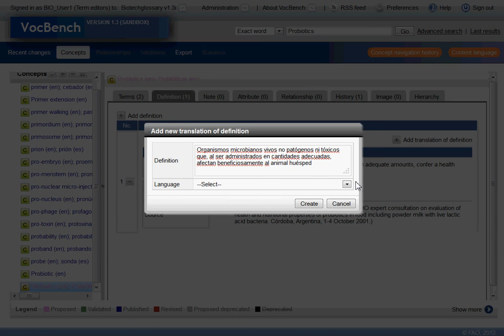VocBench - Add Translation of a Definition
E-learning video demonstrating how to add a translation of a definition attached to a vocabulary  concept in VocBench - a web-based, multilingual, vocabulary editing and workflow manager, using the Biotechnology glossary as an example.